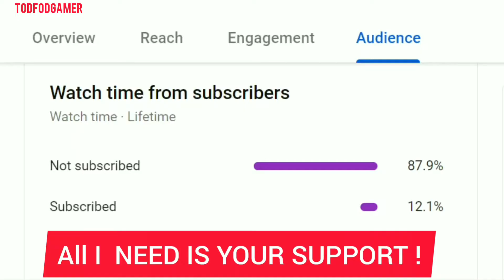Double 2V2 Rocket League Sideswipe Alpha Gameplay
Rocket League Sideswipe, a new, standalone Rocket League experience built from the ground up for mobile platforms that's coming later this year!

We're hard at work on this free mobile game for iOS and Android that takes the core, competitive gameplay of Rocket League and reimagines it for a mobile device. In Rocket League Sideswipe, players compete from a new perspective on the field in 1v1 or 2v2 matches. Games will be fast-paced, 2-minute matches that you can play with friends near or far thanks to online play.